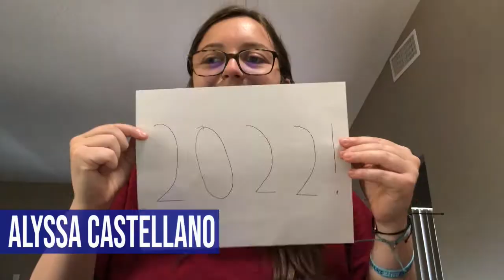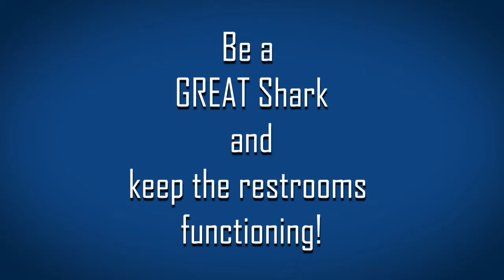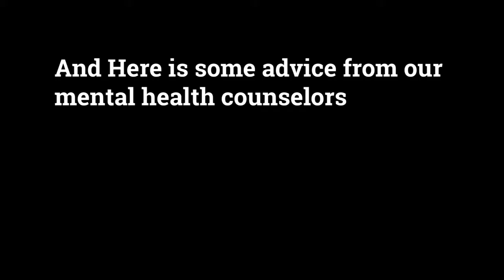WSRH 12 16 21 Morning Announcements